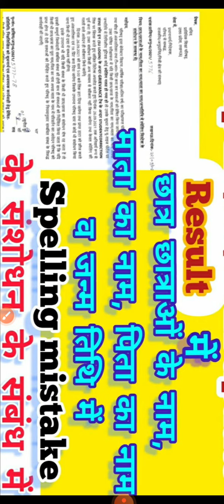upbte result update हो गया है|| bteup result 2021